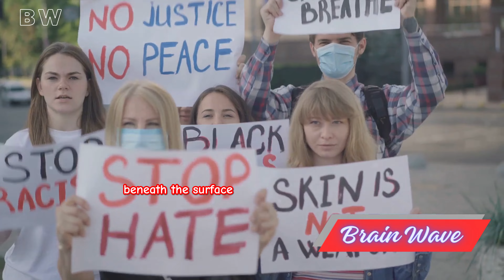Shocking Reasons Why the People's Disappointment from Democracy is Spreading!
Shocking reasons why the people's disappointment from democracy is spreading! In this video, we dive deep into the underlying causes behind the growing dissatisfaction with democratic systems around the world. From broken promises to systemic issues, we explore the key factors fueling this discontent. Join us as we uncover eye-opening insights and engage in thought-provoking discussions about the future of democracy. Whether you're a political enthusiast or just curious about global trends, this video is a must-watch.